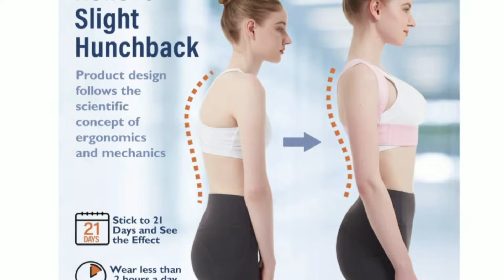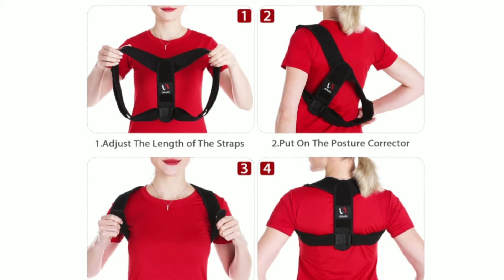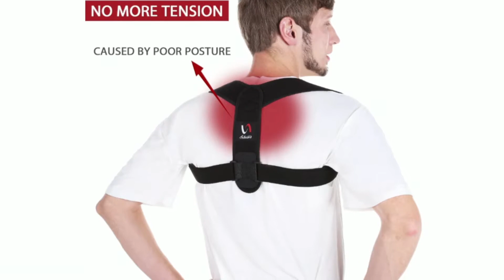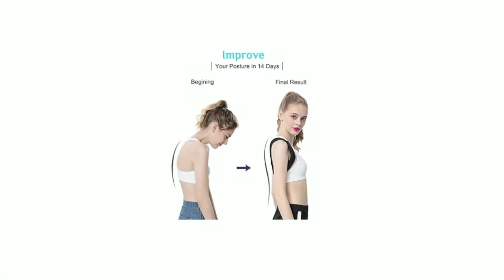TOP 3 : Meilleurs CORRECTEUR DE POSTURE en 2022 !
⚠️Les prix peuvent changer⚠️

💭 Un correcteur de posture pour votre douleur de dos visant à améliorer globalement la façon de vous tenir, qu'il s'agisse de l'enroulement des épaules, du dos rond...
La mauvaise posture peut entraîner des douleurs et des tensions musculaires, les correcteurs de postures sont un + pour votre santé.
⚠️Faite attention à prendre un rendez-vous auprès d'un professionnel pour tout problème de santé.

Musique utilisée :
- Musique de fond - HugoDécrypte (points quotidiens)
- mihony-candy-space
- pikuseru-bubble-tea

Chapitres :
- 00:00 intro
- 00:22 Redresse
- 02:09 Schiara
- 03:58 Dacle
- 05:42 Outro

© COPYRIGHTS (Sources) ©
- Image et vidéo prises sur les liens des produits Amazon